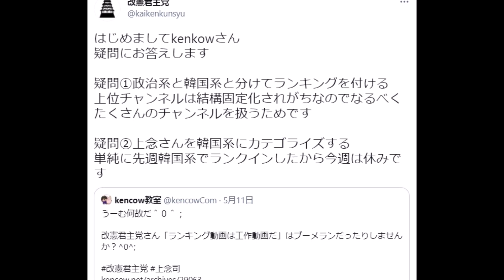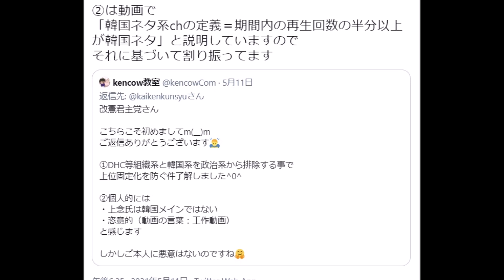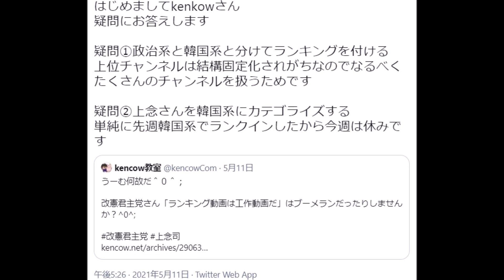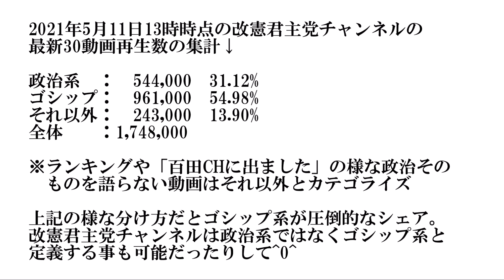【悲報】kencow君、改憲君主党さんにズタボロに論破されるｗ ※改憲君主党さん「ランキング動画は工作動画だ」はブーメランだったりしませんか？^0^; の続き